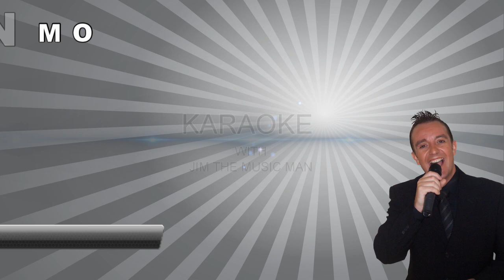ABSOLUTE KARAOKE MONDAYS & FRIDAYS (8.30pm Until Midnight)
Karaoke with Jim THE MUSIC MAN at Coral Bay's One & Only Nightclub - ABSOLUTE 168 - MONDAY & FRIDAYS - 8.30pm until Midnight - LET'S PARTY!